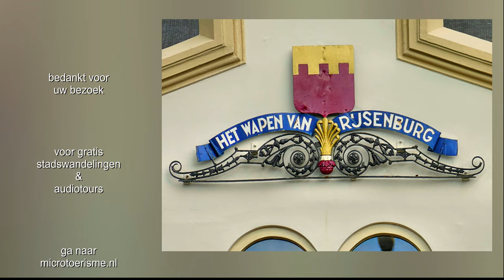Inzicht: Driebergen Rijsenburg Kerkplein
Het kerkplein van Driebergen-Rijsenburg is uniek in Nederland:. Centraal staat de katholieke kerk. Daarom heen een halve cirkel met arbeiderswoningen uit de Napoleontische tijd. Ertegenover het Wapen van Rijsenburg, een voormalig rechthuis.